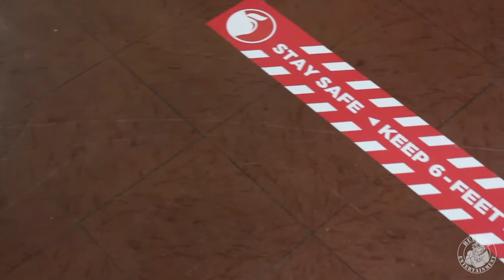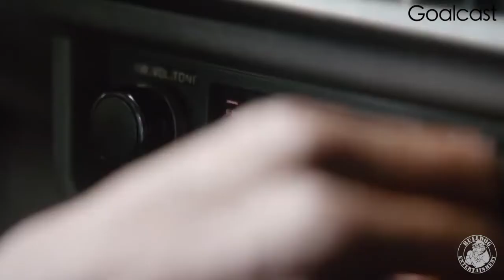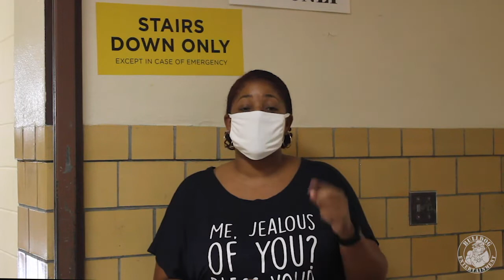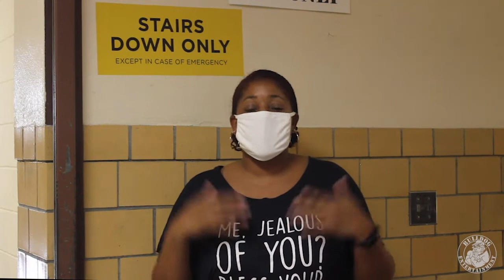Fun Friday :: 11/6/20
This Fun Friday we have an amazing speech from our guest speaker Rick Rigsby, a new Spirit Stick winner & some Bangers for name that tune...